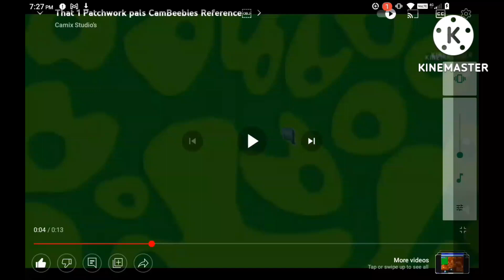Patchwork Pals - FOX CRACK